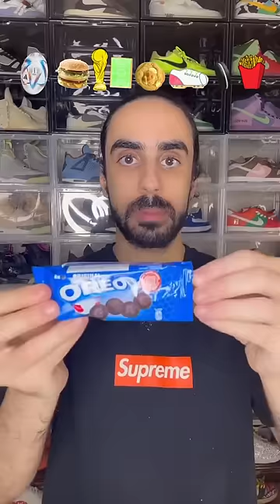Food ASMR Eating a FIFA World Cup Soccer Ball and other snacks!